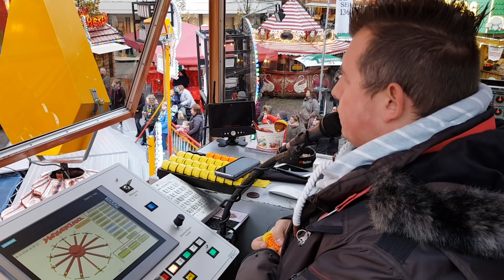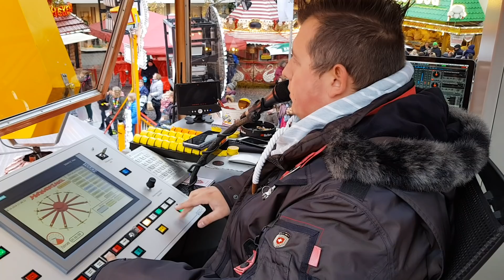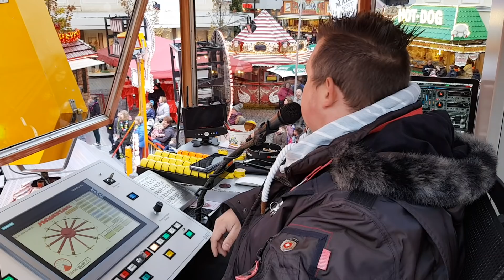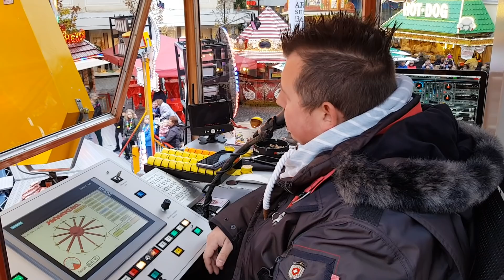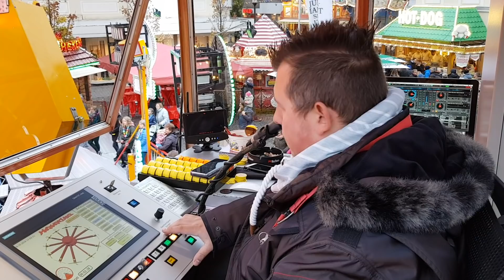Hexentanz - Markmann (VIP Video) SimJü Werne 2018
Fahrpreis:3,50€

Einen recht herzlichen Dank an die Schausteller Familie Markmann für das Rekommandeur Video.